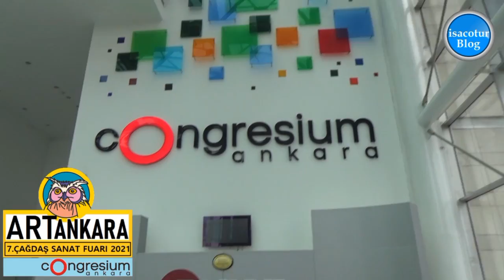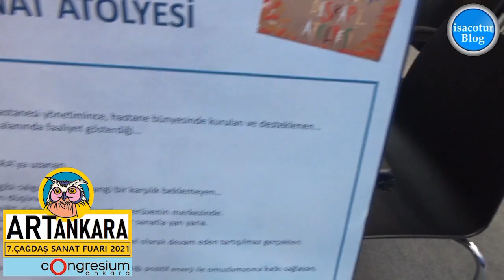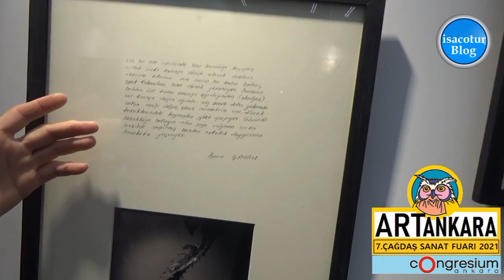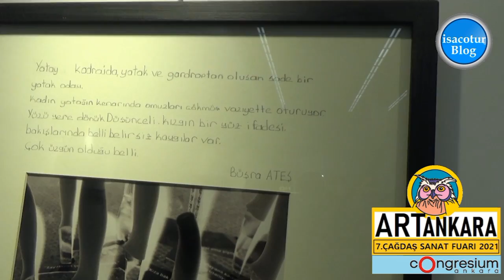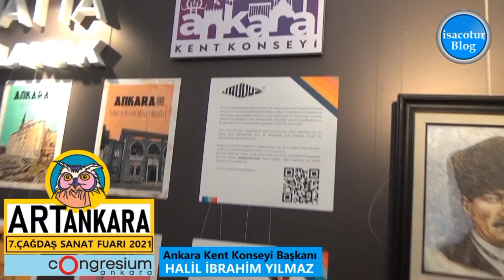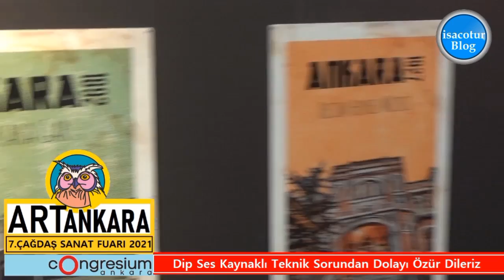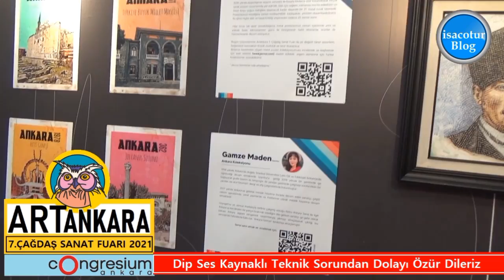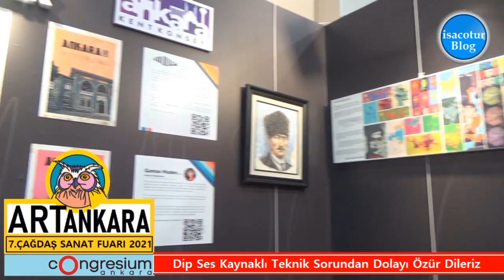🌍ArtAnkara 2021 💚7. Çağdaş Sanat Fuarı Ankara ✅1.Bölüm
🌐E-Ticaret Sitemiz Açıldı 💖 Fuarlarda beğendiğimiz ürünleri web sitemiz üzerinden 💯güvenle sipariş verebilirsiniz

VİDEO İÇERİKLERİ SIRALAMASI
00:00 01:00 Fuar Hakkında Genel Bilgilendirme
01:00 01:24 REKLAM (isacotur AVM E-Ticaret Sitemiz Açıldı Duyurusu)
01:24 03:13 Fuar Alanı Teras Kat Sergi Alanı
03:14 07:45 Atis Fuarcılık Yönetim Kurulu Başkanı Bilgin Aygül Röportaj
07:46 10:12 Dışkapı Hastanesi Doktorlarından Sanata Açılan Dışkapı Resim Sergisi (Dışkapı Sanat Atölyesi)
10:13 16:38 Ankara Fotoğraf Sanatçıları Derneği AFSAD
16:39 23:25 Ankara Kent Konseyi Başkanı Halil İbrahim Yılmaz
23:25 23:42 Video Bitiş VRT (Önerilen Videolar)

❤️7.Artankara Uluslararası Çağdaş Sanat Fuarı 30 Mart - 02 Nisan 2021 tarihleri arasında Ato Congresium'da tüm sanat severlerle buluştu.Büyük çoğunluğu ülkemizden olmak üzere 107 galeri ve bine yakın sanatçının resim, heykel, cam işi ve enstalasyon çalışmalarının yer aldığı fuar covid-19 rağmen sanat severlerin akınına uğradı.
 “ArtAnkara Kurum Onur Ödülü”ne Resim ve Heykel Müzesi, “Sanata Katkı Ödülü”ne merhum İş İnsanı Mehmet Balkan, “Sanatçı Onur Ödülü”ne ise Mehmet Güleryüz layık görüldü.Fuara Türkiye dışından 7 ülkeden katılım oldu. Ayrıca fuar kapsamında  sanat dünyasından farklı yaklaşımların, sorunların ve iddiaların tartışıldığı 20’den fazla panel de düzenlendi.

💚BALABAN SANAT GALERİSİ FUARIN GÖZDESİ OLDU 💚
Beklenenin çok üstünde ilgi gören fuarın İstanbul’dan katılımcıları arasında ünlü Balaban Sanat Galerisi de vardı. 100’de yakın eser ve aralarında; Sinan Hüseyin, Mustafa Tuğrul, Mehmet Aksoy’un da bulunduğu pek çok sanatçı ile fuara renk katan Balaban Sanat Galerisi’nin özellikle bir eseri büyük ilgi gördü. Sergilenmek üzere fuara getirilen eserlerden Mustafa Tuğrul’a ait olan ve geri dönüşüm ürünlerinden yapılan “Sentor” isimli at heykeli fuar yönetimi tarafından çok beğenilerek fuarın girişinde misafirleri karşılamak üzere yerleştirildi.